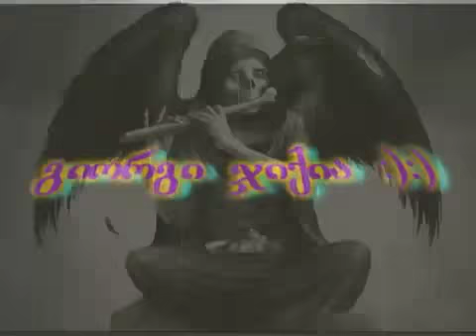beqa elbaqidze - _sikvdili akakunebs_ (vudi aleni) -pirveli nacili